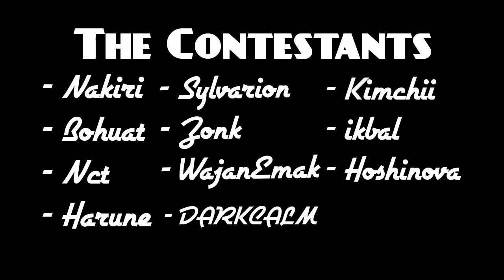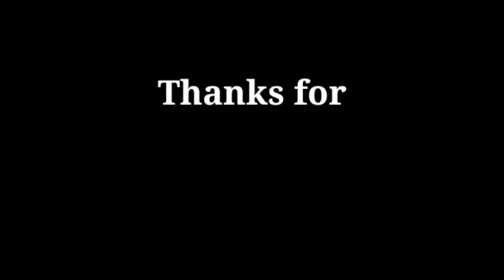Guardian Tales - DARE GACHA CHALLANGE PART 1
We(guardian tales discord community) make a challange for fun in this 50x free gacha event. Whoever dont get a white box will be forced to do a dare challange and do a walk of shame.

Game : Guardian Tales
Platform : Mobile Android/IOS